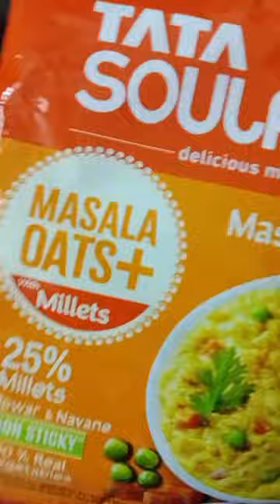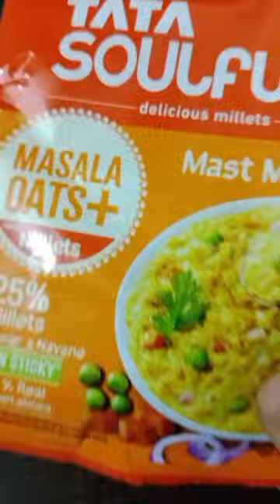tasty tata soulfull masala oats + millets banaya#viral recipe jowar navane#cooking 👍👍